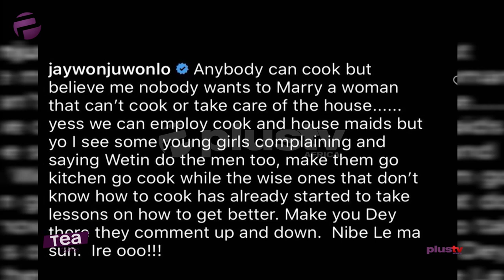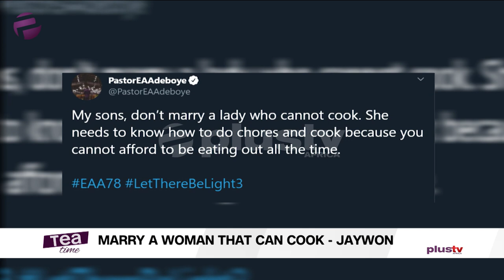The Men's Club Vs Assistant Madams: Akin Akinkugbe Addresses The Debate